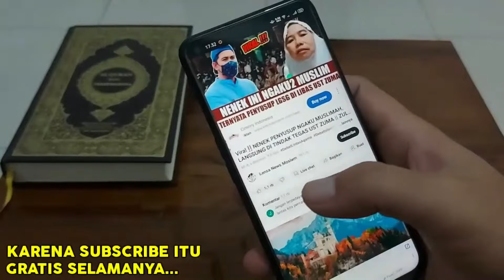GEGHER‼️MANAKAH YANG PALSU, PAULUS ATAU NABI MUHAMMAD SAW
Dipersilahkan Berikan Komentar Terbaik Anda dan Menanggapi Komentar yang Lebih dulu ada karena Andalah yang lebih tau mana yang benar dan mana yang salah. Semoga Istiqomah Iman Islam Kita.

Rasulullah bersabda;
"Sampaikanlah dariku Walau hanya satu Ayat" (HR.Bukhari)

Dengan Angka Unik 3 Digit Terakhir 111, Untuk Mempermudah Administrasi:
CONTOH :
Rp.  100.111,-
Rp.   500.111,-
Rp.1.000.111,-
dll...
Konfirmasi WA:
JAZAKALLAH ACHSANAL JAZA, JAZA'AN KATSIRA. Barakallah,,